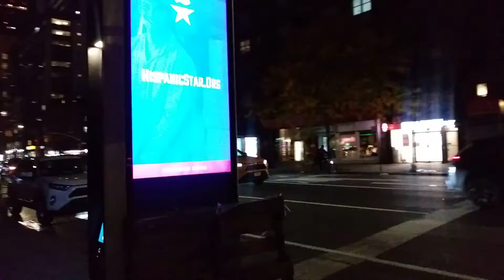No, Mr. President, NY City Is Not A Ghost Town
While NY isn't as bustling as it used to be, the city is far from dead. Join me on a quick, nighttime walking tour through the streets of Chelsea.